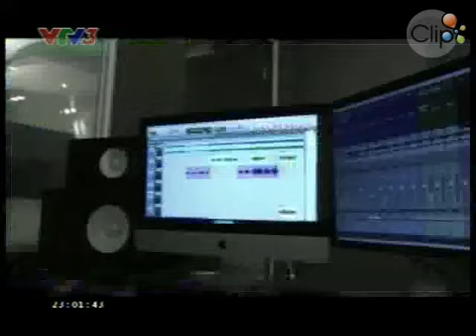Em không quay về - Nguyễn Hoàng Tôn [ Giấu mặt - Giọng Hát Việt 2013 tập 2 ]